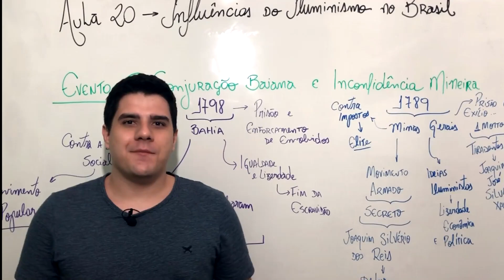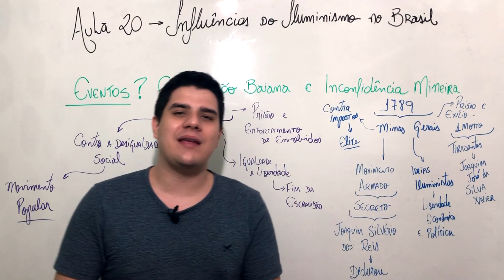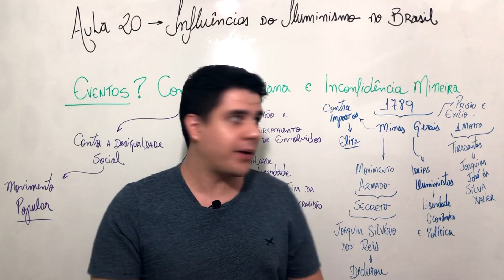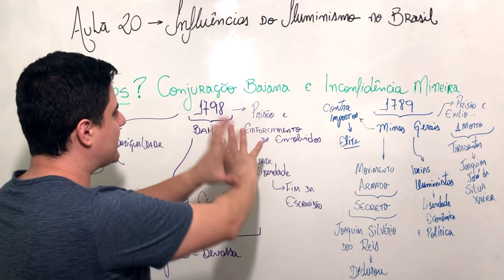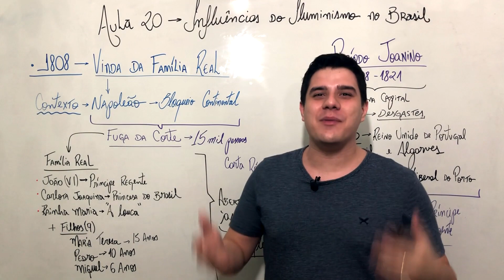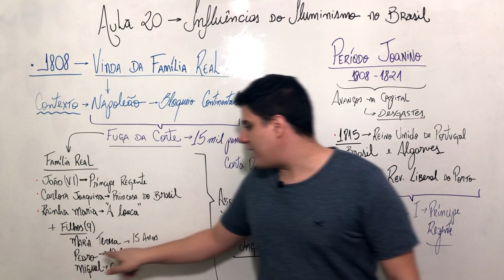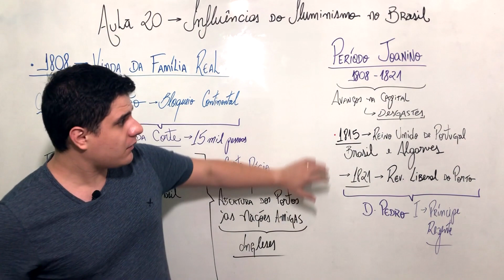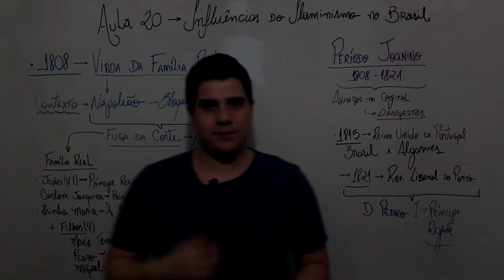Inconfidência Mineira, Conjuração Baiana e Família Real no Brasil | História #21 | Enem 2020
Aula completa de História para o Enem sobre as Influências do Iluminismo no Brasil: a Inconfidência Mineira, a Conjuração Baiana, a Vinda da Família Real para o Brasil e o Período Joanino. Baixe o material e os exercícios referentes a essa aula gratuitamente

Na aula de hoje, o prof. Heitor Ribeiro abordou diversos temas da Históriad o Brasil que têm em comum o fato de terem sido influenciados pelo Iluminismo.  Vamos estudar a Inconfidência Mineira, e Tirandentes, a Conjuração Baiana, a Vinda da Família Real para o Brasil e o Período Joanino.

A Inconfidência Mineira está relacionada aos impostos cobrados durante o Ciclo do Ouro, como o quinto e a derrama, e foi na Inconfidência Mineira que Tiradentes, um dos heróis nacionais, atuou e acabou sendo condenado à morte. Em contexto semelhante, mas com caráter popular, também ocorre a Conjuração Baiana.

Já à vinda da Família Real para o Brasil tem a ver com a invasão de Portugal pelas tropas de Napoleão, e a Corte Real vem para o Brasil em fuga, estabelecendo-se no Rio de Janeiro. O Brasil deixa de ser colônia e se torna parte do Reino Unido de Portugal, Brasil e Algaves e tem início o Período Joanino, marcado pelo governo de Dom João VI.